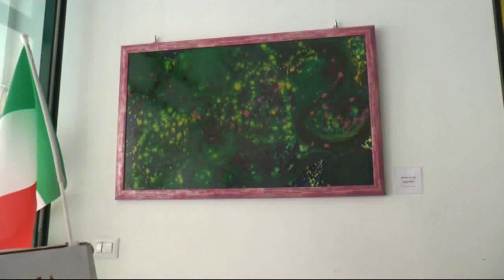TRASCENDENZA - La mostra fino al 18 Novembre alla Elle Galleria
Massimo LINCETTO, Mara LORENZINI, Grazia MASSA, Luigi PICCIIONI, Mirko ROCELLI, Alfredo SAVIOLA, Gabriella SOLDATINI sono gli artisti che la Elle Galleria propone ai suoi visitatori per la prima meta di Novembre. Dalle scultura in legno alla pittura figurativa e astratta passando per opere materiche quelle esposte in un caleidoscopio ci colori e suggestioni.